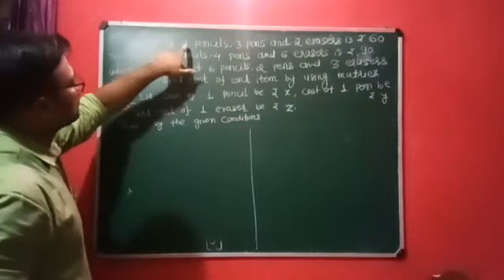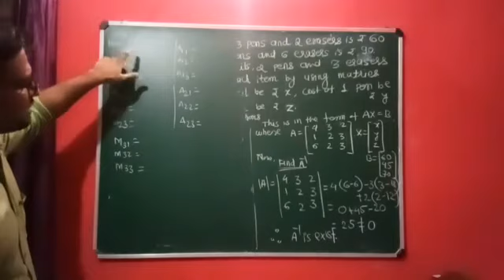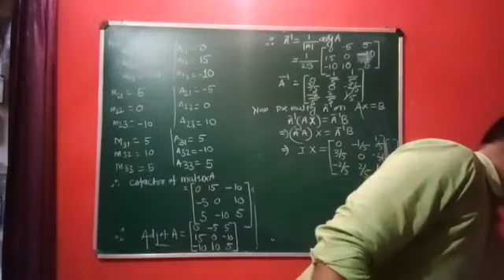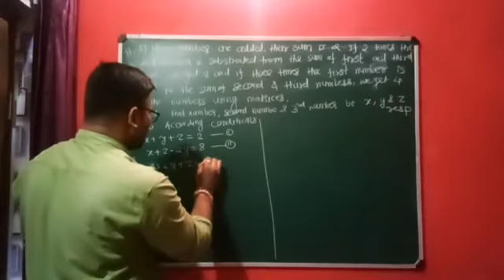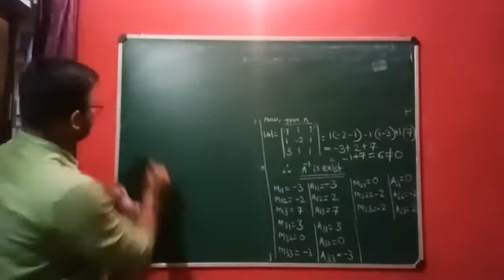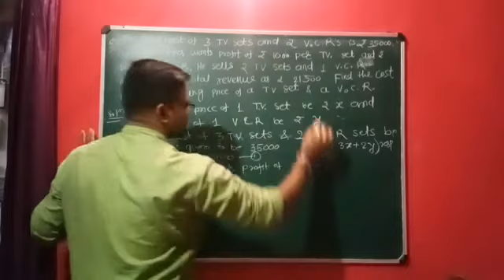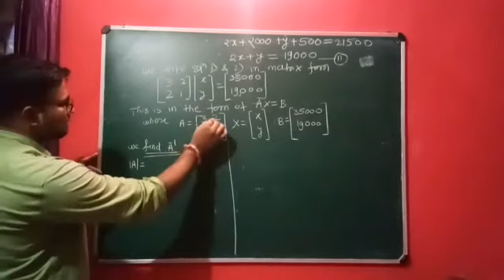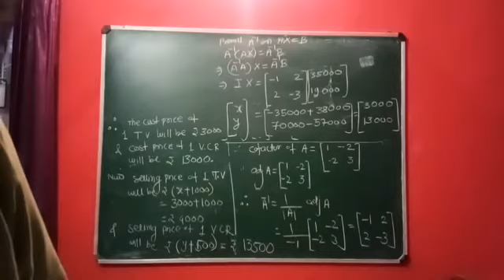Application of matrices part1 Matrix.. Word problem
Apllication of matrices.. by Dehankar  sir
Maharashtra State Board ,H.S.C. Mathematics
Chapter -2# Part1# Matrices#.
Here u can see all videos of this chapter

Matrix#(01#) Basic Concepts of Matrix and type of matrix.